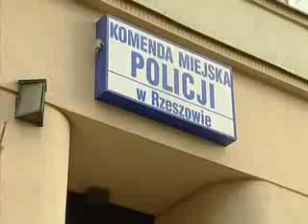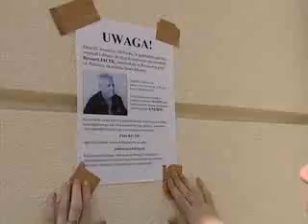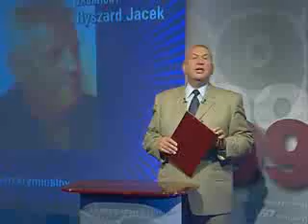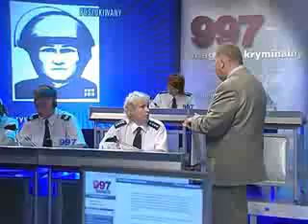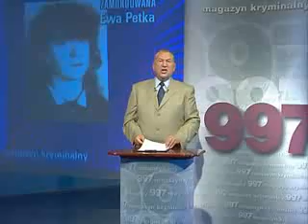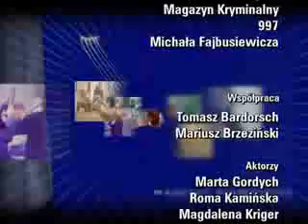2006-07-13 Zamordowanie Ryszarda Jacka.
Wideo jest własnością Telewizji Polskiej, program emitowany był
na kanale Drugim. Ponieważ w moim mniemaniu program od początku
miał charakter misyjny postanowiłem rozpowszechnić go na kanele yt.
 W celu pokazaniu społeczeństwu możliwych zagrożeń i mniejszym
 z uwagi na upływ czasu pomocy ujęcia jeszcze niezłapanych przestępców.
 Nie roszczę sobie żadnych praw do kontentu a kanał nie przynosi mi
żadnych korzyści majątkowych.